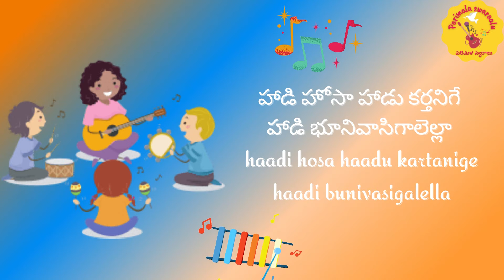Sing unto the Lord a new song || Kannada | Haadi hosa haadu karthanige || Kids Worship songs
Lyrics :

haadi hosa haadu kartanige
haadi bunivasigalella  | 2t |
kartha parakramiyu stuthigatha yogyanu | 2t |

హాడి హోసా హాడు కర్తనిగే
హాడి భూనివాసిగాలెల్లా  | 2t |
కర్త   పరాక్రమియూ స్తుతిగాత  యోగ్యను | 2t |